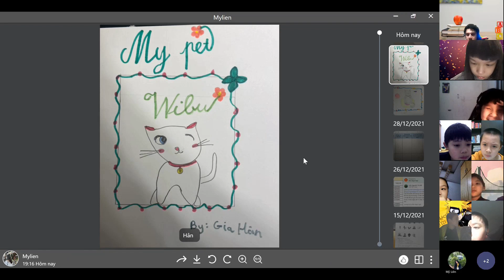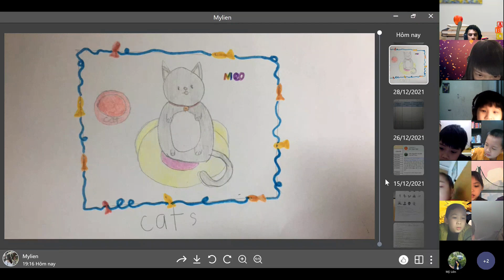D1K29 - Minh Khuê - Presentation 4 - January 13th